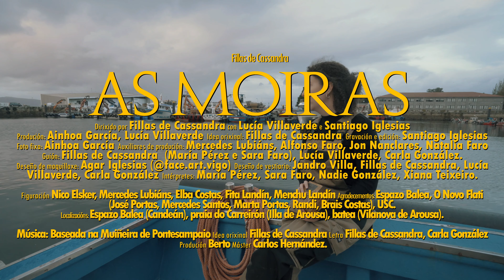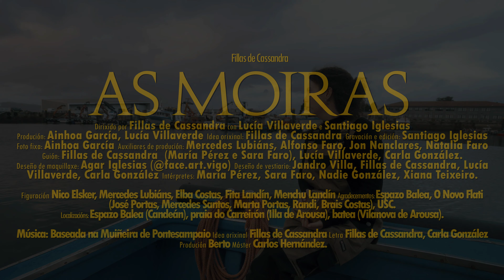Fillas de Cassandra // V. AS MOIRAS (ft Nadie González, Xiana Teixeiro) - Vídeo Oficial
Videoclipe oficial de Fillas de Cassandra (ft Nadie González e Xiana Teixeiro) - V. AS  MOIRAS

Letra:
Sácate, sácate, sácate sácate bru-bru-bruxa (x4)

Luz do candil, fío nas mans
sombras de orballo tecen no serán.
Donas da morte e do espertar
danzan coa existencia de aquí para alá.
Non teñen nome, nin ida(de)
cargan co peso dunha eternida(de)
se ollas ao ceo na escurida(de)
xunto ás estrelas veralas brillar.

E se na noite ti queres bailar
xa están as moiras co seu aquelarre
a túa vida van desenfiar
acompañadas do seu cantar.
Acompañadas do seu, acompañadas do seu:
Sácate, sácate, sácate, sácate bru-bru-bruxa.

Arríncoche o fío cos dentes
ou déixocho aquí ben atado
temos na man tres claveles
e todos están afiados.

Arríncoche o fío coas unllas
e acabo coa sorte do parvo
piden revancha as amigas
e o meu cora non é tan brando.

Medimos coas mans cada paso
que dás nesta terra, coidado,
na herba que abonen teus ósos
hei parir flores do campo.

Diante de nós pasan todos
imos curadas de espanto
deuses, heroes, bandidos
choran igual mesmo pranto.

Non temos nome, nin ida(de)
cargamos o peso da eternida(de)
xunto ás estrelas verasnos brillar.

Acompañadas do  seu cantar, acompa-, acompa-.